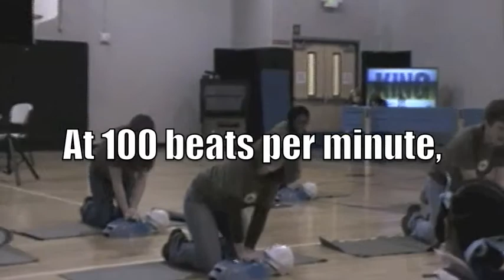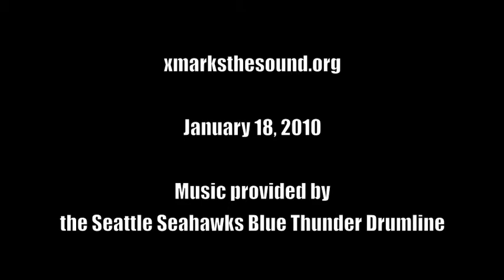X Marks the Sound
Are you prepared to save a life? X Marks the Sound is a group of enthusiastic volunteers who want people to learn life-saving CPR skills. We band together to stage public CPR demonstrations around King County, and we get people to ask themselves if they could save someone's life.

X-Team volunteers believe that everyone can and should know how to save the lives of friends, family and neighbors.